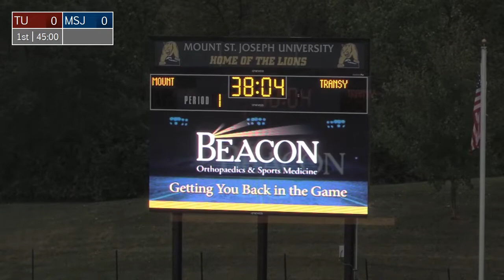MSJ Men's Soccer vs Transylvania University